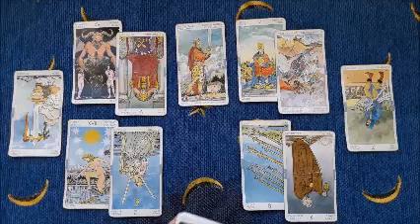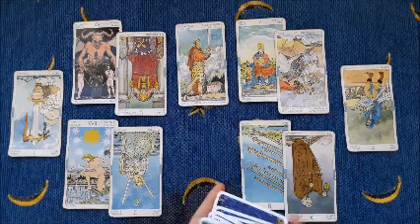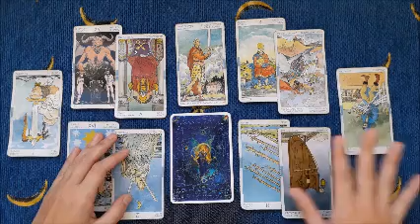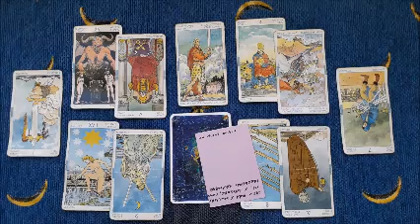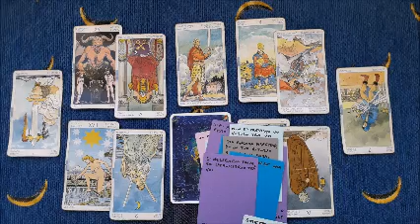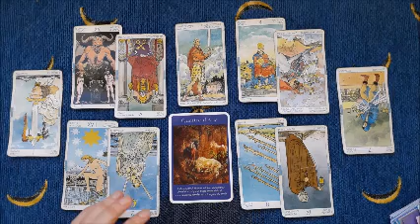Scorpione aprile -Parola d'ordine Recuperare il rapporto- Per coppie e single